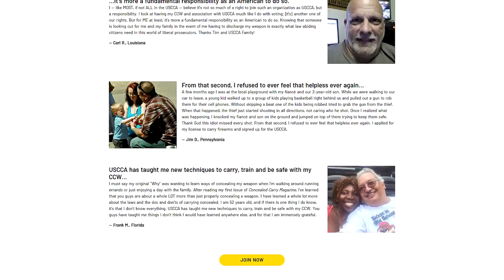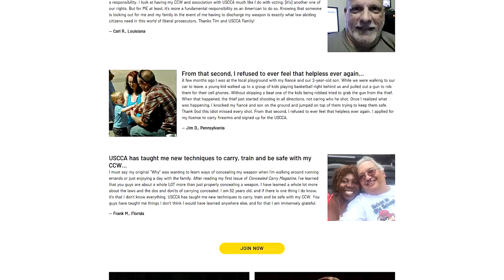Gun Gripes #310: "Selective Enforcement | Marijuana & The 2A"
In this episode, Matt & Klint @MeetThePressers join Eric to discuss the hot topic of marijuana laws and enforcement or lack thereof on the state and federal level, its recreational and medical use, and how it affects 2A rights overall.